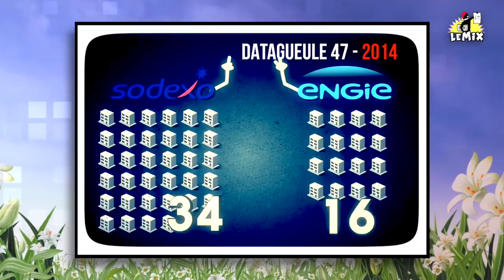Le Mix de la Parisienne Libérée : «Prison dedans, prison dehors !»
Chronique Mediapart du 08.12.17 - Dans ce nouveau Mix de La Parisienne Libérée: un État répressif qui plaide coupable, des détenus-dehors qui se surveillent eux-mêmes, des cellules par milliers et la fin du régime d'exception pour les prisonniers politiques basques ! source